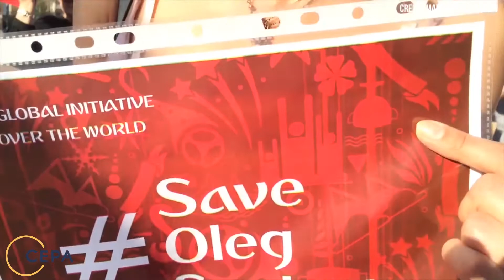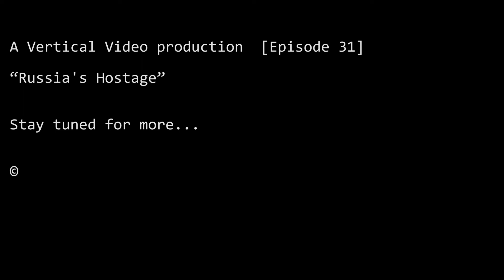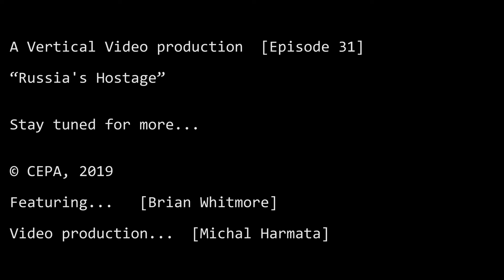Russia's Hostage - PVV Ep. 31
Oleh Sentsov turned 43-years-old this past weekend. And for the acclaimed Ukrainian filmmaker, best known for his award winning 2011 film Gamer, it marked the sixth consecutive birthday he has spent in captivity.

--- Credits:

-Logo motion graphic: ArmaganVideos
-“Если бы я могла, я бы отговорила его». Сестра Олега Сенцова о двухнедельной голодовке режиссера” by RTVI

All opinions are those of the presenter and do not necessarily represent the position or views of the institutions they represent or the Center for European Policy Analysis.